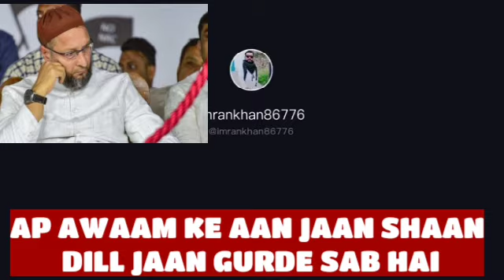*NADIYA KHAN REQUEST ASADUDDIN OWAISI PAHLE CHIRAG GHAR ME LAGAO AP HAMARI JAAN SHAAN DILL GURDE SB*